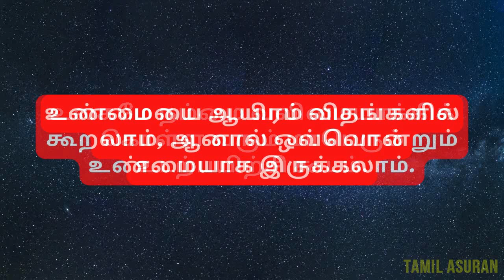Swami Vivekananda Quotes In Tamil 2022 | swami vivekananda birthday jayanti 2022